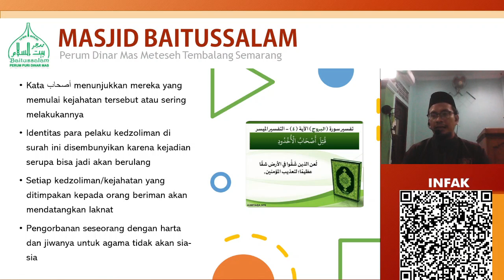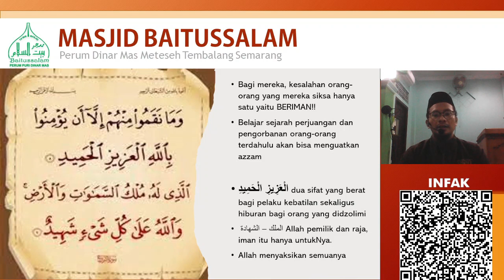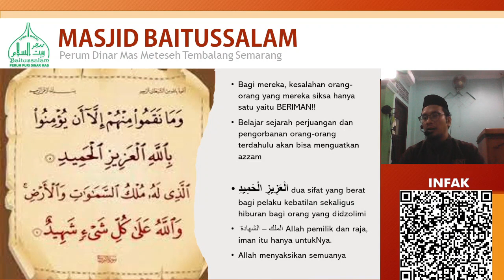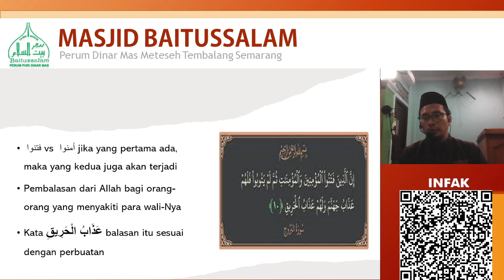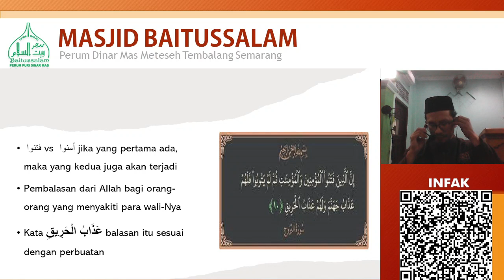Tafsir Al Qur'an Surat Al Buruj part 4 - Ustadz Muttahidin, Lc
Tafsir Al Qur'an